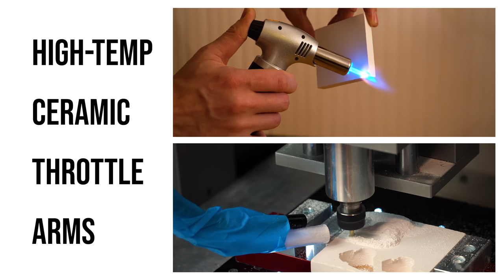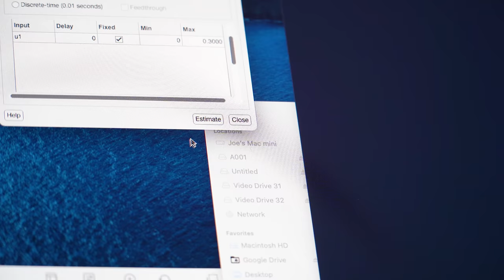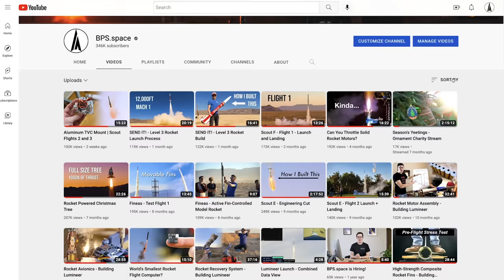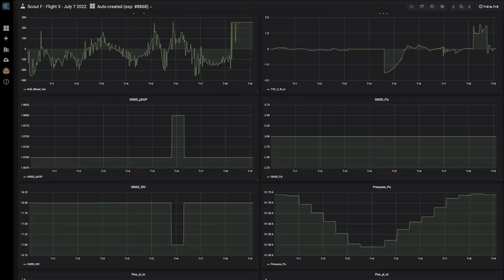I Landed A Rocket Like SpaceX - Scout F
STUCK THE LANDING! Didn't think it would take 7 years but ¯\_(ツ)_/¯

I said like 2 months ago that if this rocket landed I would livestream myself cooking and eating peeps chili (a food from The Good Place). I intend to make good on that promise, and it will happen on that channel.